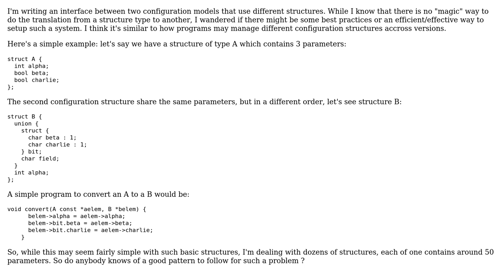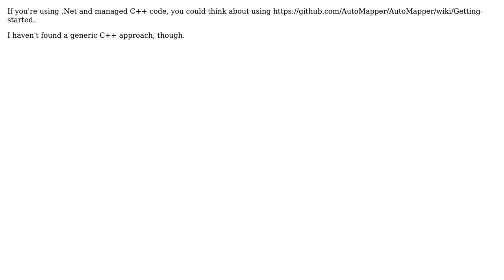Software Engineering: Is there an efficient way to adapt data from a structure to another in c++?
With thanks & praise to God, and with thanks to the many people who have made this project possible! | Content (except music & images) licensed under CC BY-SA | Music | Images & others | With thanks to user Peter K. user k rey user Bruce Ediger user Alex Garcia and the Stack Exchange Network Trademarks are property of their respective owners. You are responsible for your own actions.